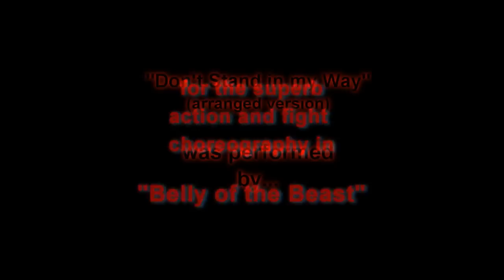Steven Seagal tribute "Don't Stand in My Way" - enhanced 2016 cover by Blades of Vengeance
Our tribute to the once-great action hero, Steven Seagal.
Keep your cardboard stencils to yourself, Hollywood - cause
they surely don't make 'em like that anymore.

We cannot beat time, and sometimes we cannot beat life either.
Everybody falls eventually. But no matter what is going on today,
this is how we would like to always envision him.

Mr. Seagal, and all the fans worldwide - this is for you!

The song "Don't Stand in my Way" was re-arranged, recorded and performed by our band "Blades of Vengeance".

You can download it for free (just as the entire album)

All our projects are non-profit and are done solely
out of passion for music and creative adventures.